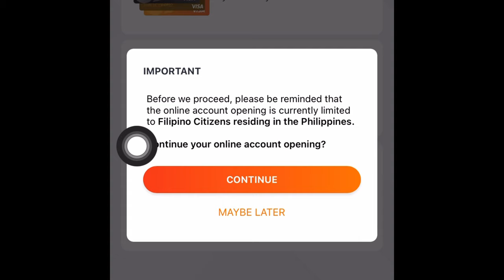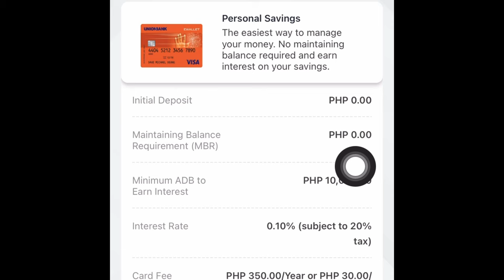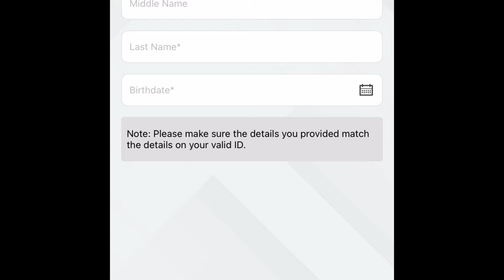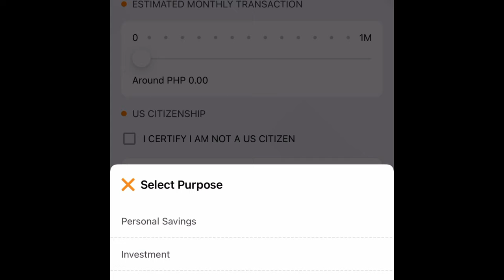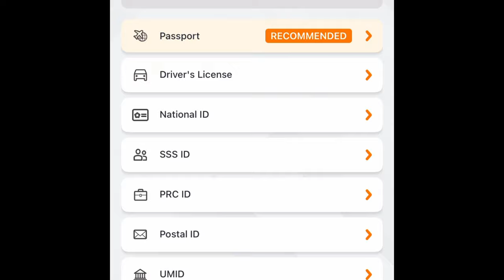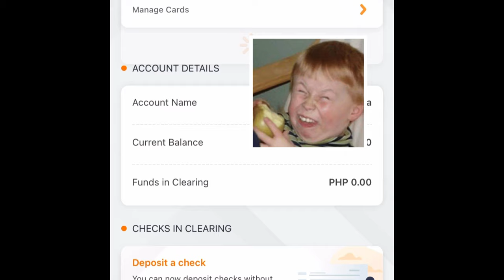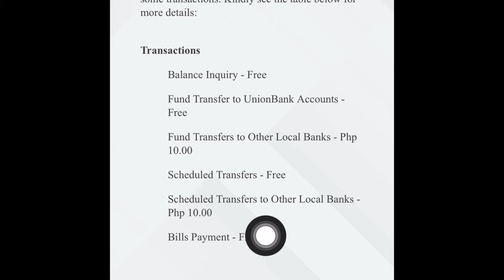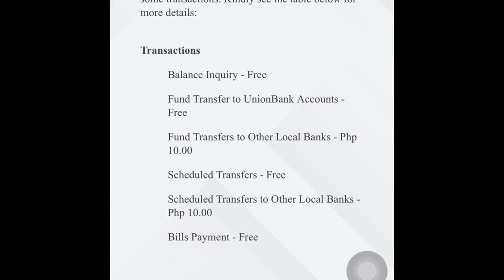HOW TO OPEN UNIONBANK ACCOUNT ONLINE/ UNIONBANK ACCOUNT ONLINE REGISTRATION STEP BY STEP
UNIONBANK ONLINE STEP BY STEP REGISTRATION TUTORIAL